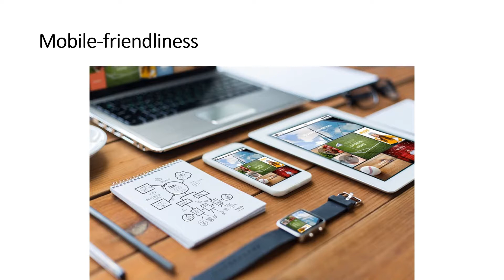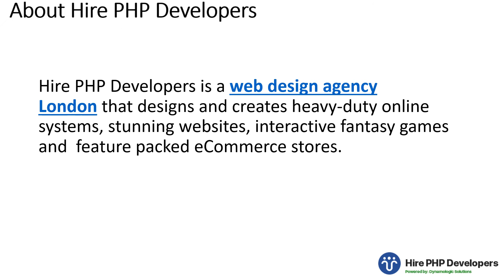What is AMP and Why You Should Have It on Your Website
Just 10 years ago, the number of smartphones sold annually worldwide was just about 150 million units.